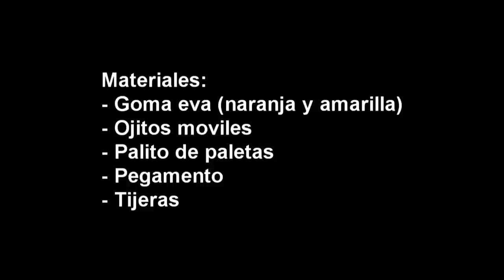Como hacer un pez dorado goldfish titere con goma eva - manualidadesconninos